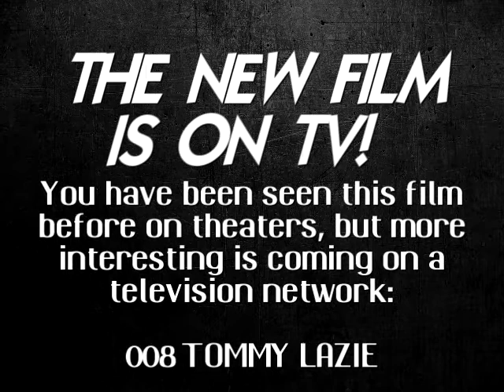Mongolia Pick-Up - NBC (WNBT-4) promo (Late 1959)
☆ VIDEO DESCRIPTION ☆
Made with The Movies PC game.

This is a WNBT-4 promo for the 1959 movie Mongolia Pick-Up.

Credit to Nana Mizuki for her single WILD EYES cover.

Fate and Alicia used MAGIX VEGAS Pro 16 and Photoshop for making videos.

WARNING: Any unauthorized duplicating, copying, or stealing any videos from Project Fate.Alicia will cause a wrongful violation of laws.

@ 2020 Nana Mizuki Official FanClub